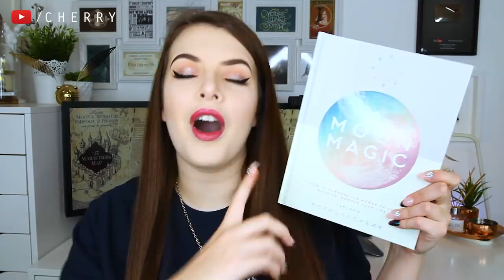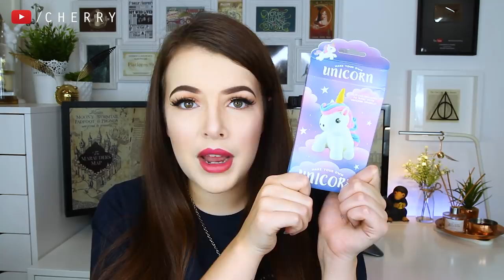WHAT I GOT FOR CHRISTMAS 2018 | Cherry Wallis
✶ ALL ITEMS SHOWN LINKED BELOW!

Hello! Be sure to join in the discussion down below! What did YOU get for Christmas 2018?

✶ SHOP MY CHRISTMAS LIST ✶

The Art of Fantastic Beasts Book [UK]*
The Art of Fantastic Beasts Book [USA]*

Moon Magic Book [UK]*
Cards Against Humanity [UK]*
Cards Against Humanity [USA]*

Shadow of the Tomb Raider PS4 [UK]*
Shadow of the Tomb Raider PS4 [USA]*

Morphe 35b Color Burst Palette [UK]*

Milk and Honey Book [UK]*
Milk and Honey Book [USA]*

The Sun and her Flowers Book [UK]*
The Sun and her Flowers Book [USA]*
Bedside Pocket [UK]*
Bedside Pocket [USA]*

The Chameleon Game [UK]*
The Chameleon Game [USA]*

The Book of Dreams [UK]*

Raise Your Vibration Book [UK]*
Raise Your Vibration Book [USA]*

ART: The Definitive Visual Guide Book [UK]*
ART: The Definitive Visual Guide Book [USA]*

Make Your Own Unicorn [UK]*

Leaky Cauldron Mug [UK]*
Leaky Cauldron Mug [USA]*
Pusheen Notebook [UK]*
Pusheen Notebook [USA]*
Make Your Own Neon Sign [UK]*

Nutella Recipe Book [UK]*
Nutella Recipe Book [USA]*

♡ CONTACT / WANT TO WORK WITH ME? ♡

♡ EQUIPMENT ♡
Camera: Canon 600D
Lens: Sigma 18 - 35mm
Microphone: RØDE Videomic Pro
Editing software: Adobe Premiere Pro CC